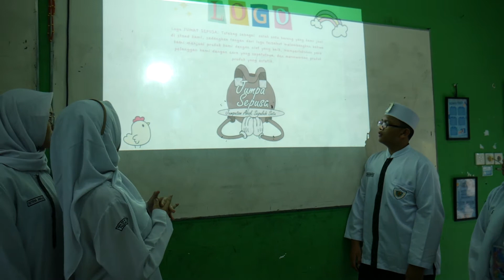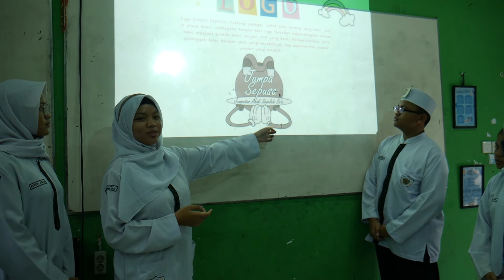Presentasi Desain Produk Kreasi Kain Jumputan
Jumputan merupakan salah satu kain khas tradisional Palembang. Dari namanya kain ini saat pewarnaannya dilakukan dengan dijumput. Saat ini kain jumputan dapat dikreasikan menjadi berbagai macam barang berbahan kain jumputan. Kelompok ini berusaha untuk mendesain kreasi dari bahan kain jumputan sehingga membuka peluang pasar berwirausaha.